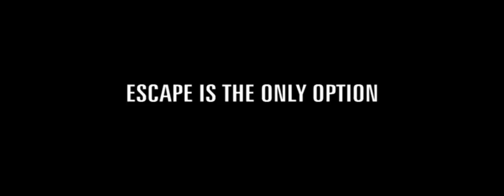Kandahar Break Official Movie Trailer.mov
Official trailer for "Kandahar Break", a new British thriller from Director David Whitney, starring Shaun Dooley, Dean Andrews and Rasheed Naz.  Set in Taliban controlled Afghanistan in 1999, the movie was filmed in Pakistan, near the Afghan border. COMING SOON

PLOT
In 1999, a British mine clearance engineer working for the Taliban government in Afghanistan must flee the country when he becomes embroiled in a deadly game of intrigue and betrayal.

Title: Kandahar Break
Release Date: 2010
Genre: Thriller/Action/Adventure
Cast: Shaun Dooley, Dean Andrews, Rasheed Naz, Tatmain Ul Qulb, Hameed Sheikh
Director: David Whitney
Studio: Millhouse Films